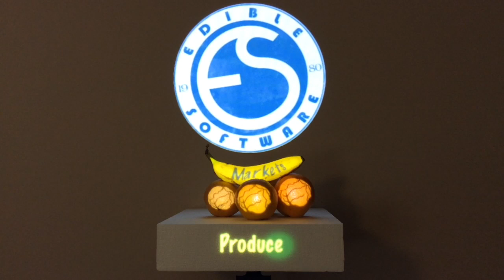Display Mapping for Trade Show Booth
Getting them into your trade show booth with projection mapping. This display mapping concept uses a mic stand (56.5" high), styrofoam square block, three oranges, one grapefruit (not seen) and a banana. All the lights are on in the room (the iPad video makes it look darker) projector is 4500 lumens on a stand at 8ft high (which can be hidden as a pop-up display support), the projector is 7.5' back from the display. Very easy break down and set up.